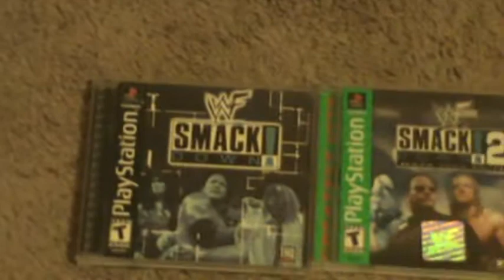WWE game collection from WWE Smackdown PS1 to WWE 2k16 PS3!!!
WWE game collection